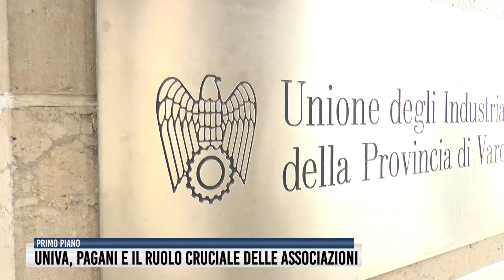Univa, Pagani e il ruolo cruciale delle associazioni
La neo direttrice dell'Unione Industriali si dice orgogliosa del testimone raccolto da Vittorio Gandini e riafferma la centralità dei corpi intermedi: "La pandemia ha portato molte imprese ad affidarsi a noi e a credere nell'importanza della coesione".